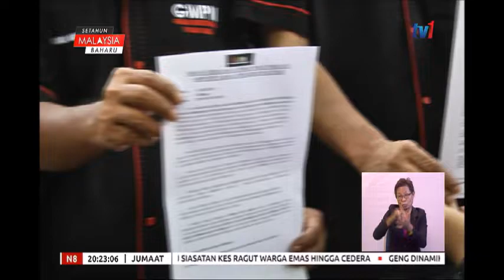N8-NGO MEMBUAT LAPORAN POLIS TERHADAP PENGERUSI UMMAH-INKUES MEMBABITKAN KES ADIB [31 MEI 2019]